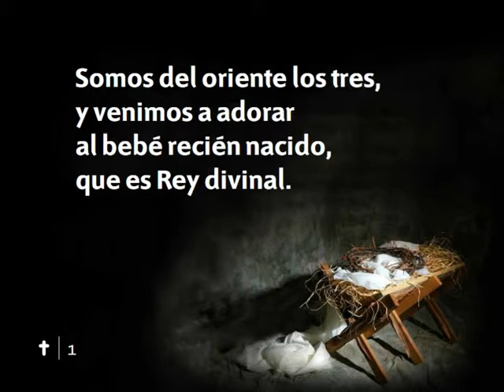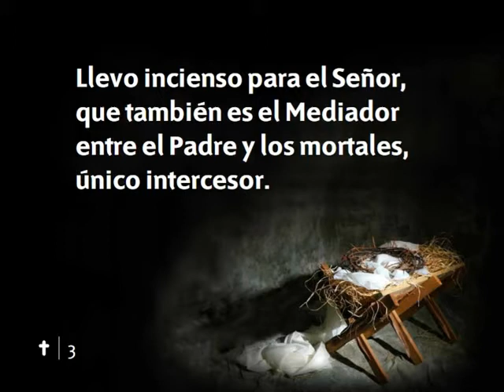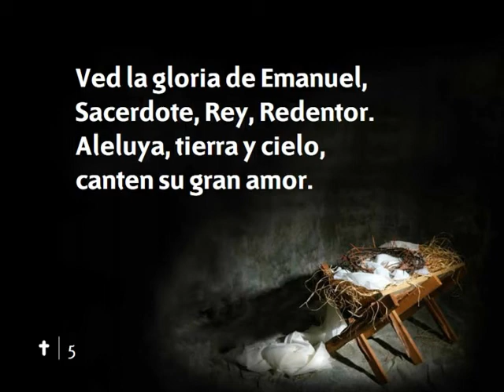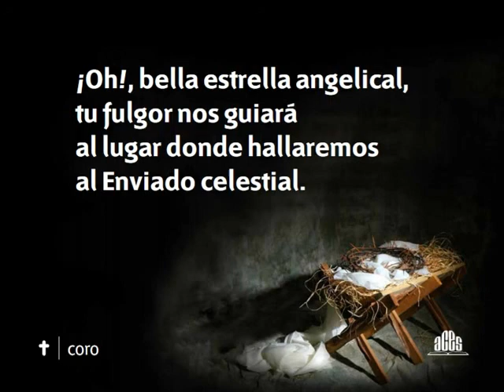090 Somos del oriente-Himnario nuevo Adventista.avi